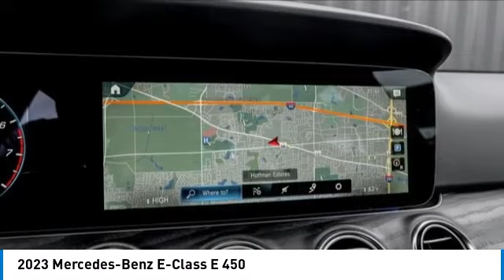2023 Mercedes-Benz E-Class M232740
2023 Mercedes-Benz E-Class E 450

Obsidian Black 2023 Mercedes-Benz E-Class E 450 4MATIC 4MATIC 9-Speed Automatic 3.0L I6 Turbo Memory seats with reduced functionalities, Heated & Ventilated Front Seats, Panorama Sunroof, Heated Steering Wheel, Center Console in Natural Grain Black Ash Wood, Natural Grain Black Ash Wood Trim, EQ Boost 48V System, GUARD 360  Vehicle protection Plus, 19 AMG 5-Spoke Wheels w/ Black Accents, Smartphone Integration, Apple CarPlayTM, Android Auto, Double Sun Visors, Adaptive High Beam Assist, 12.3 Center Display, KEYLESS-GO, Multi-Color Ambient Lighting, 3.0L I6 Turbo, 4MATIC, Active Brake Assist w/Cross-Traffic Function, Active Distance Assist DISTRONIC, Active Lane Change Assist, Active Speed Limit Assist, Active Steering Assist, Burmester Surround Sound System, Driver Assistance Package, HANDS-FREE ACCESS, Night Package, PARKTRONIC w/Active Parking Assist, Premium Package, PRE-SAFE Impulse Side, PRE-SAFE PLUS Rear Collision Protection, Route Based Speed Adaptation, SiriusXM Radio, Surround View System.brbrRecent Arrival! 21/28 City/Highway MPG